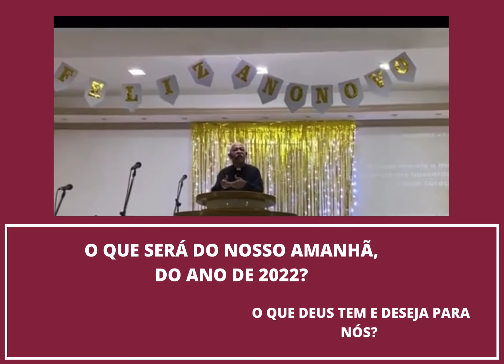O QUE SERÁ DO NOSSO AMANHÃ, DO ANO DE 2022?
O que Deus tem e deseja para nós? Ele mesmo diz: “ Eu é que sei que pensamentos tenho a vosso respeito, diz o SENHOR; pensamentos de paz e não de mal, para vos dar o fim que desejais.”
Deus tem e deseja o melhor para nós neste novo ano.